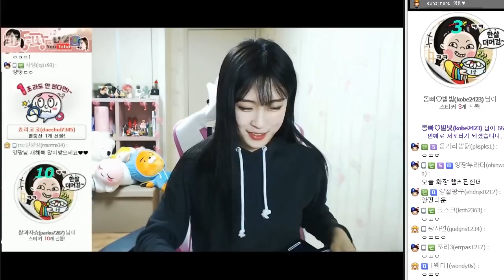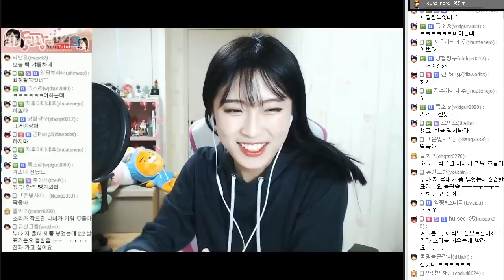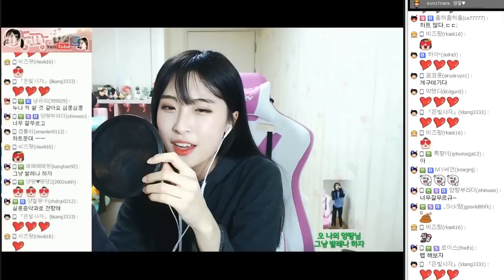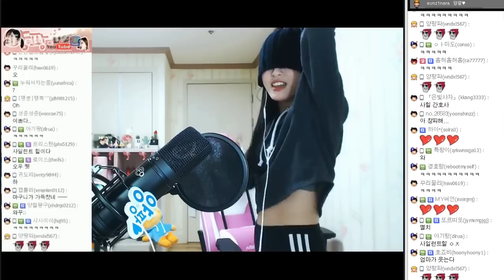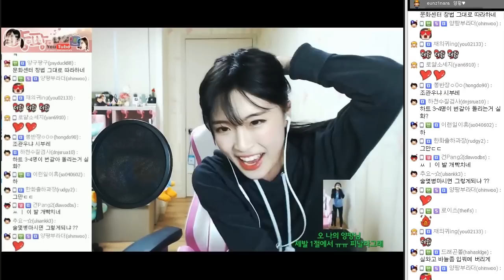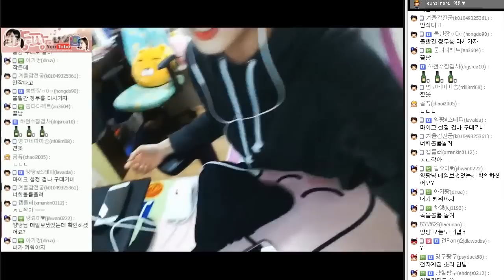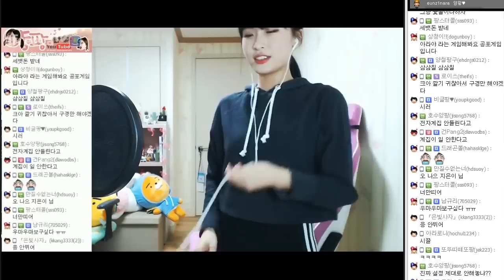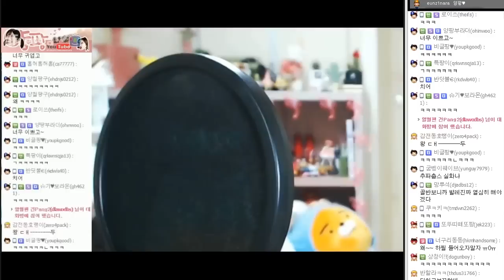UFO 설치완료 ! 이것이 장비빨인가 !? 새 마이크에 완전 신난 양팡 ㅋㅋㅋㅋ [17.01.27 #1]